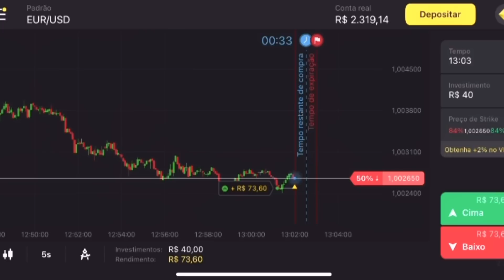COLOQUEI O lMPLANTE E FAZENDO DE TUDO PARA ELA ANDAR ANTES DA FESTA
A Binomo sorteará $16.000 entre os novos traders que abrirem negociações em julho
De 18/07 a 31/07, participe do Binomoto Gran Prix, negocie em uma conta real e concorra a um Macbook e uma moto!
Clique   para se inscrever, faça um depósito
 usando meu código promocional (Poni1) especial
+100% em seu primeiro depósito e aumente suas chances no BinomotoGP!